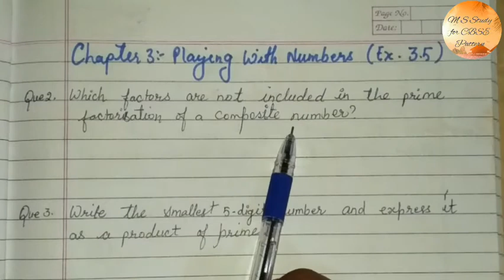NCERT Maths class 6 lChapter 3 playing with Numbers l Exercise 3.5 Question 2 and 3l@ m.s study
Class 6 Maths Curriculum
Class 6 maths description
Class 6 mathematics
typically includes topics
such as whole numbers,
fractions,
decimals, ratio and
proportion,
geometry, and
basic algebra.
 It also
includes concepts like
finding perimeter,
 area and
volume of different shapes,
understanding of basic

algebraic expressions, and
introduction to basic

concepts of statistics and
probability. These concepts

 Free Research Preview. Our goal is to
make Al systems more natural and safe to interact with. Your
feedback will help us improve.